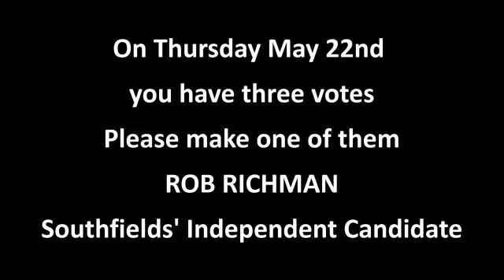Rob Richman Interview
Rob Richman stands for election as an independent in the Southfields' ward in Wandsworth Council Elections May 2014